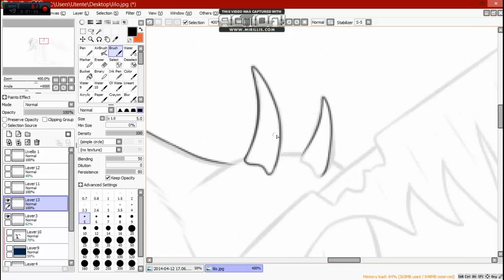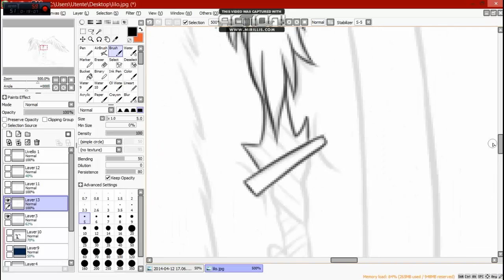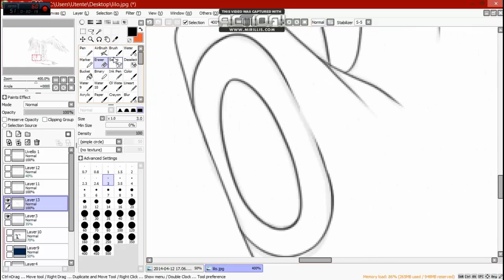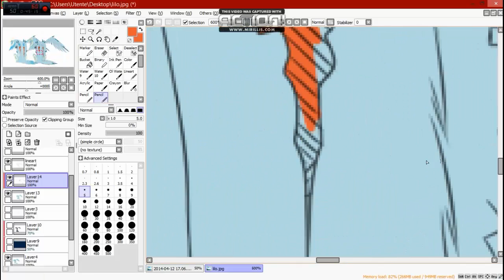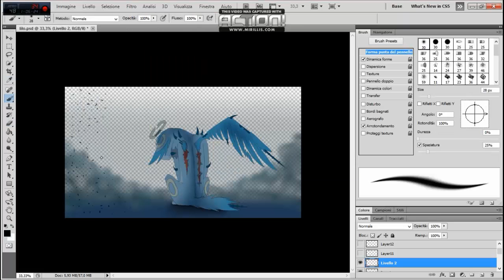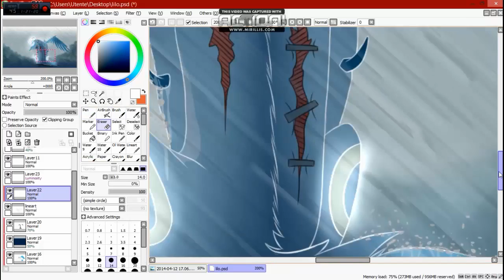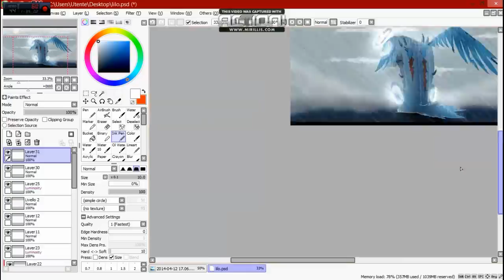The Devil Calls My Name -- Speedpainting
Music=
1)Breaking Benjamin - Dance With The Devil
2)Breaking Benjamin - Hopeless